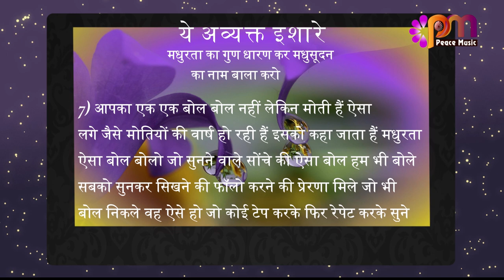07 Feb 24 अव्यक्त इशारा Avyakt Ishara